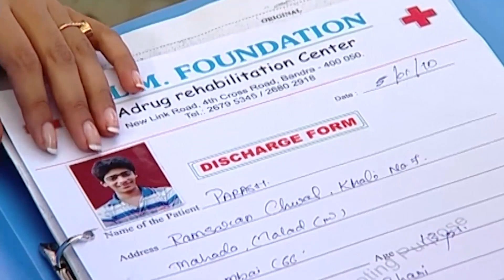Ichcha, Vansh'den Ayrılamıyor | Kördüğüm Hint Dizisi 111. Bölüm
Paras'ı kaybeden Ichcha, Vansh'a sarılır.

Thakur’un şehir dışında olmasını fırsat bilen büyükanne İçça’ya hiç uygun olmayan Prakanj ile nişan töreni yapar. Nişan sırasında eve gelen Thakur gördüğü manzara karşısında çok şaşırır ve Divya’ya kızar.